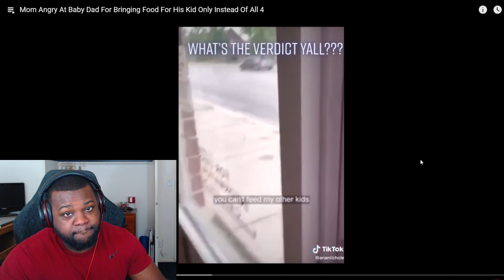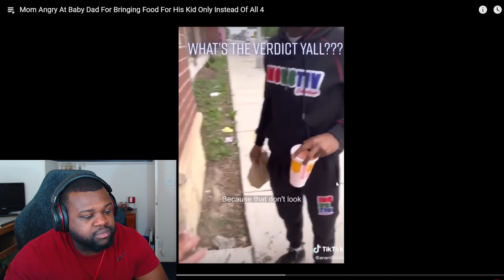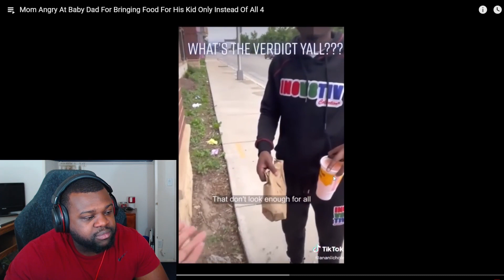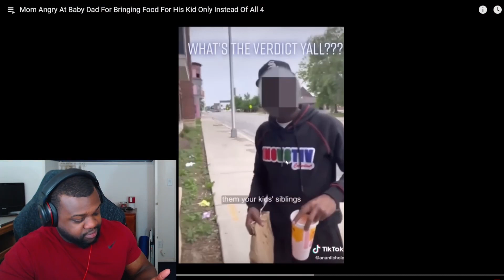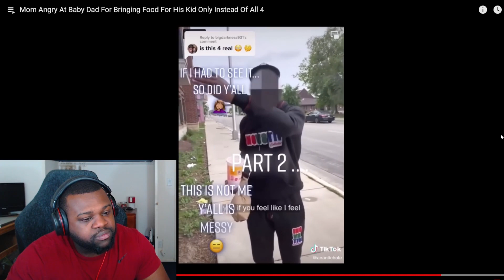Mom Angry At Baby Dad For Bringing Food For His Kid Only Instead Of All 4